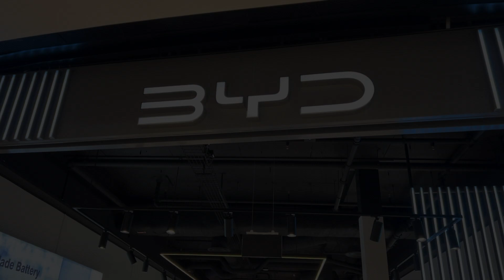Redlove Music at BYD & Hedin Bil Event - Mall Of Scandinavia 2022-12-08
Our services is now available in Sweden, Mallorca, Ibiza, Marbella.
The word "impossible" doesn't exist for us!